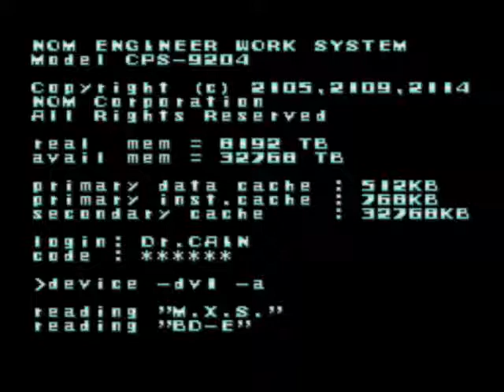The Juicy Corner- Lets play Megaman X part 1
Here it is. The first of the megaman X series. Where wily is dead and sigma is top dog. Will i prevail. Probably not.